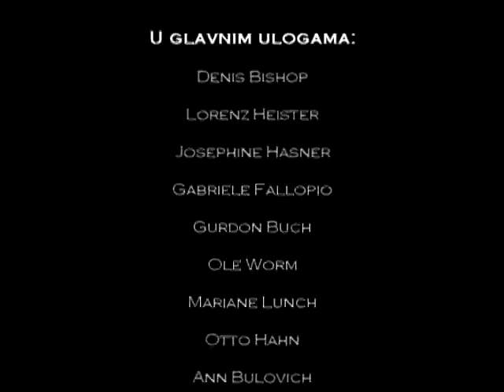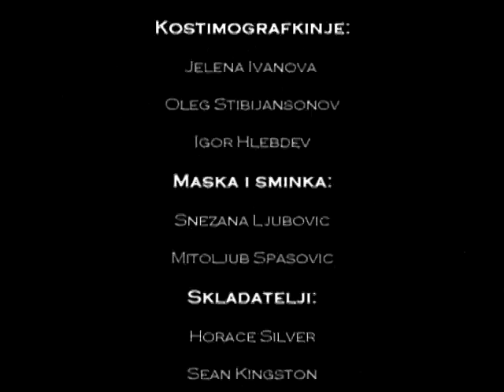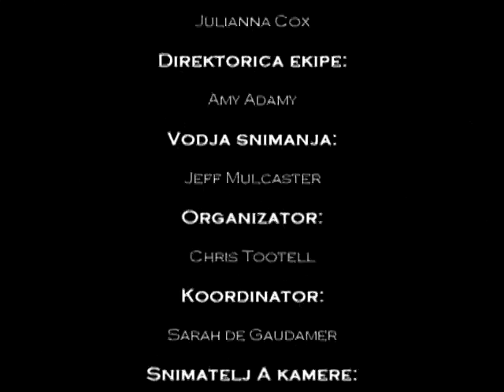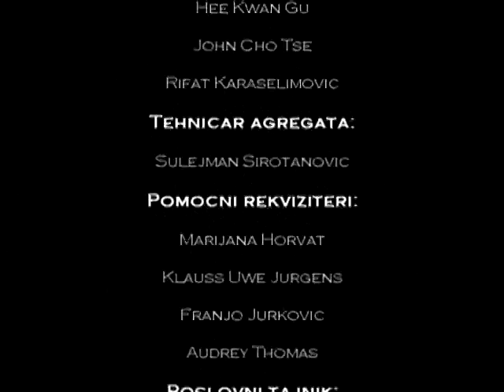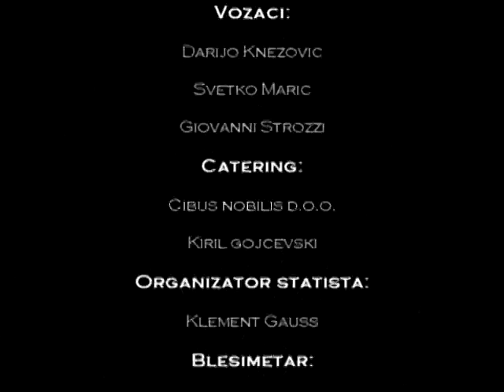Techno mašina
Ovaj art-filmic prvotno je bio zamišljen kao fora nastala iz dosade! Ali kao i sve pa tako i ovo, s vremenom je dobilo smisao da bi ga se moglo opravdavati među ljubiteljima art izričaja. Ovaj filmić predstavlja disfunkciju birokratskog sustava, drugim riječima da bi dobili jednu običnu potvrdu, uputnicu, uplatnicu za to vam treba minimalno petnaestak ljudi. Tako je gledam na to, il možda je ipak nešto drugo rečno u ovih 5min.